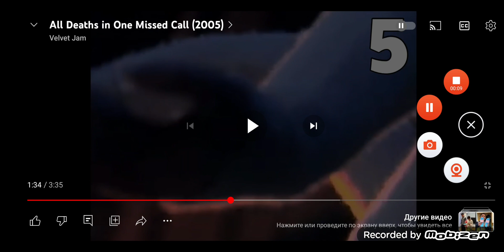DD Ident - Fatally Break Bones (1972-1993, India)